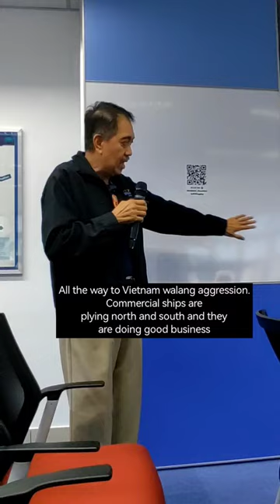PMMA class 82 Pres George Guerrero disputes aggressions on merchant vessels in westphilippinesea